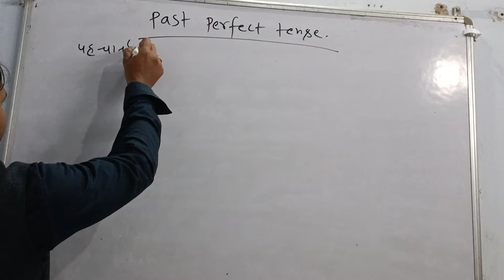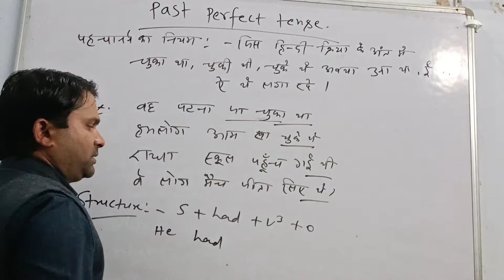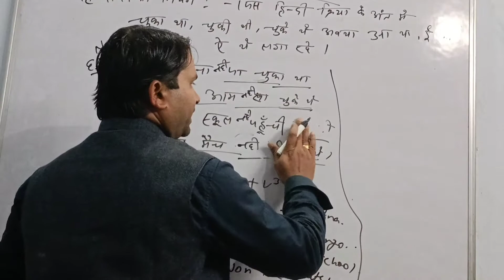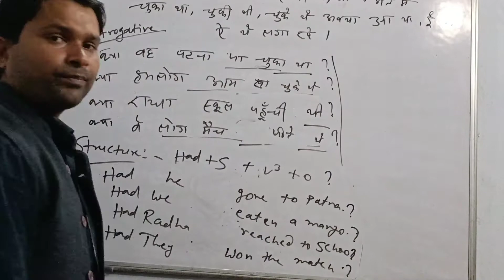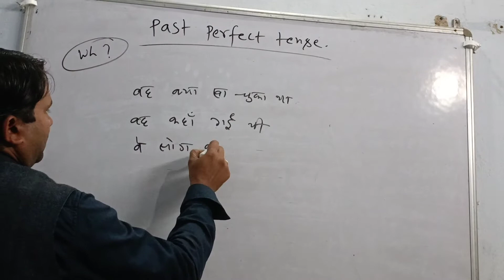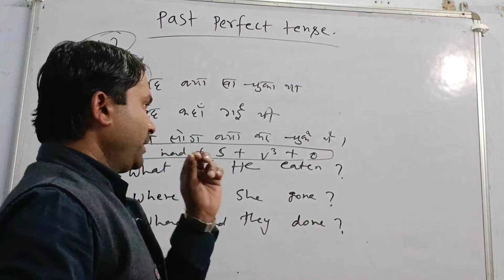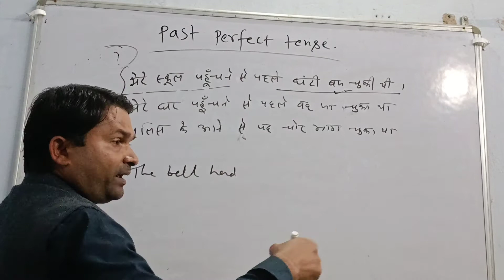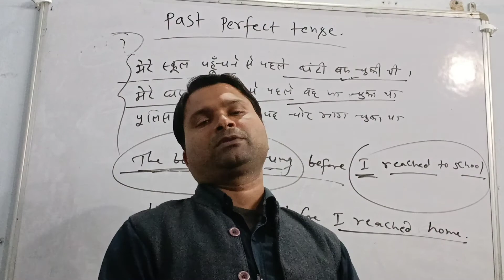English Grammar (Past Perfect Tense) by-Kamlesh sir